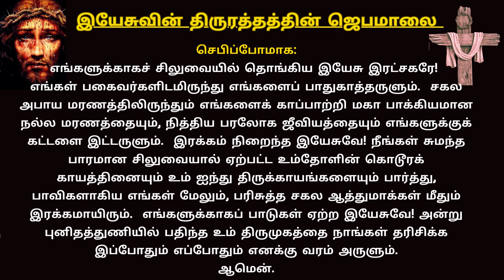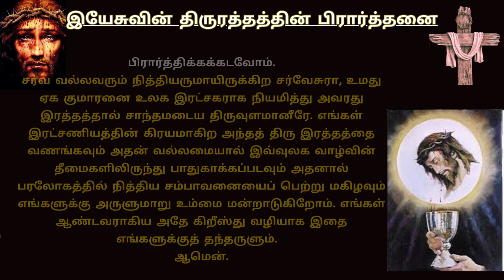ROSARY TO PRECIOUS BLOOD OF JESUS | TAMIL CATHOLIC PRAYERS TamilBibleWisdom 15/2/24